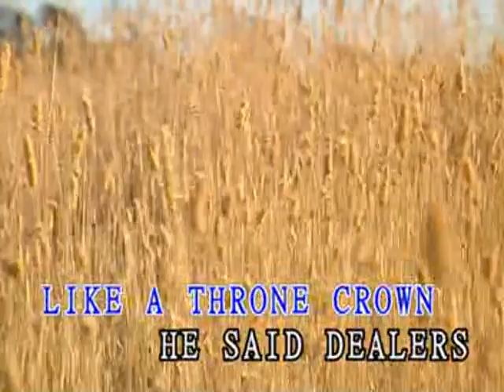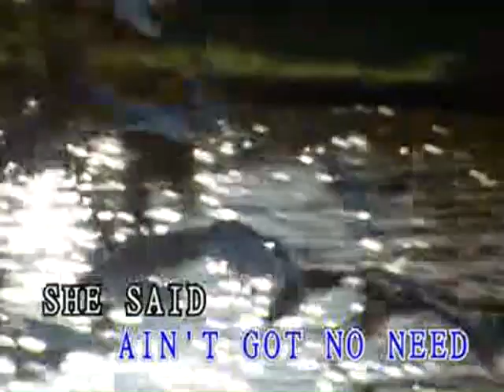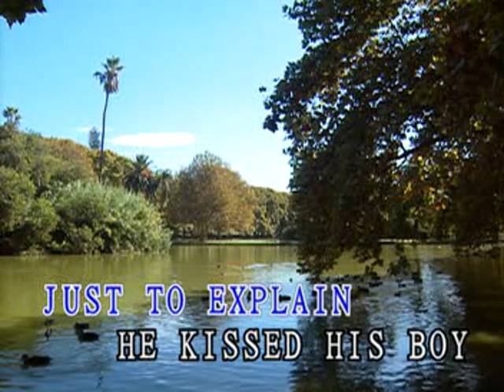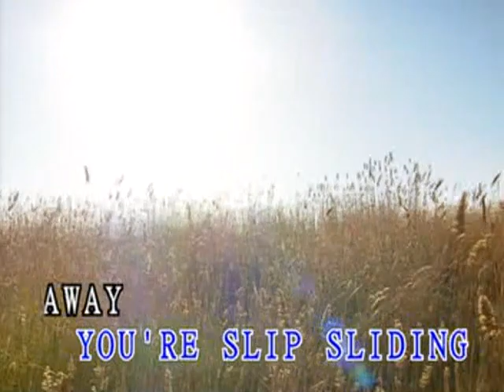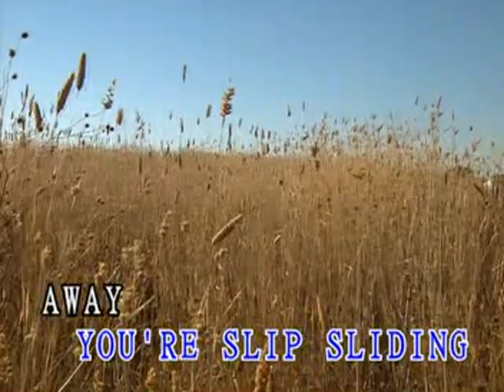Slip Slidin' Away - Video Karaoke (GEK)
Title: Slip Slidin' Away
As popularized by: Paul Simon
Writer: Paul Simon
Publisher:
Year: 1977

Video material copyright by Grand Eastern Musical Publishing Pte. Ltd.